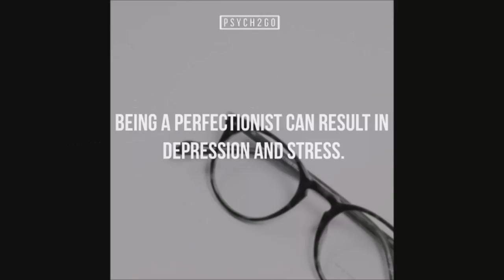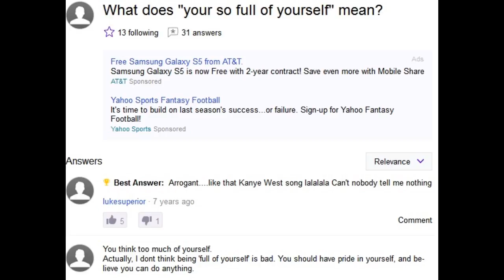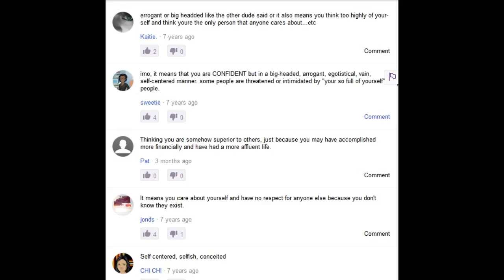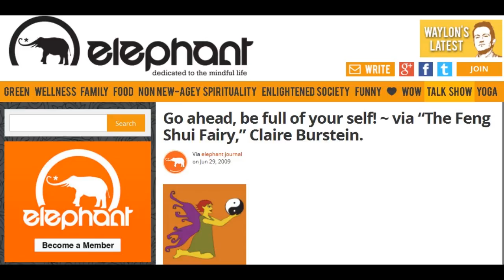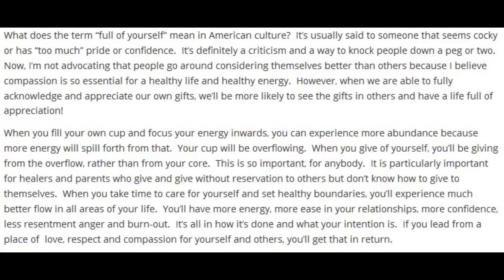It's Good to be Full of Yourself | Psych2Go ft. Jimi No Fro